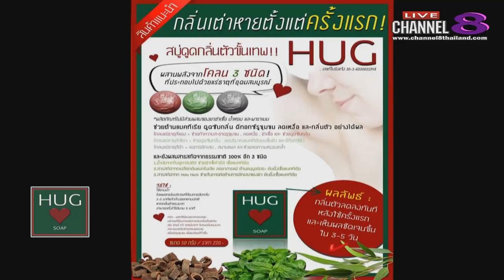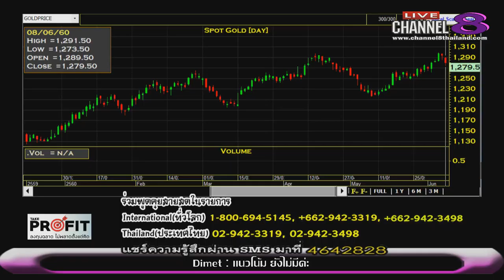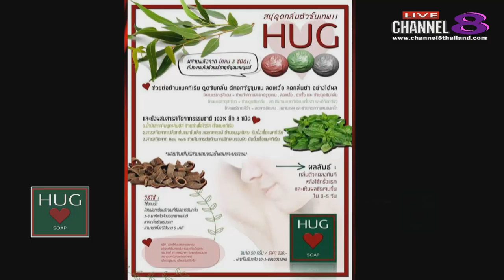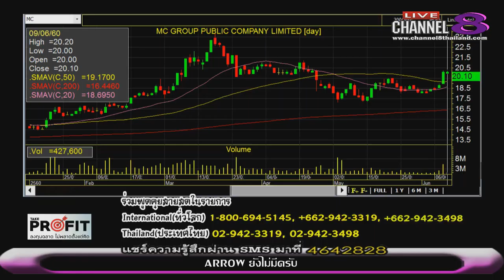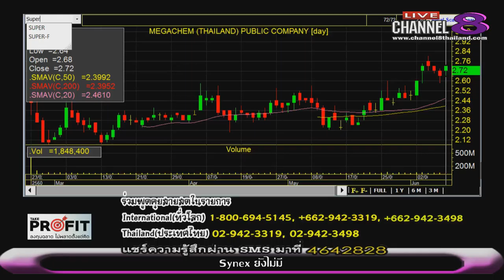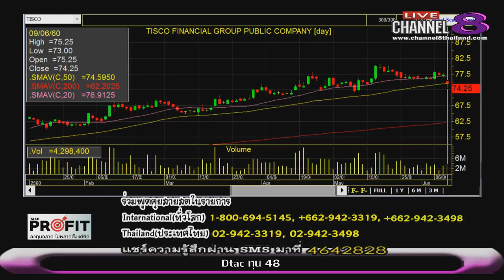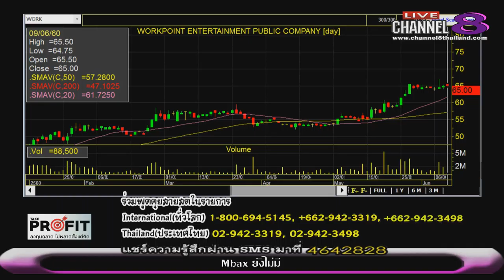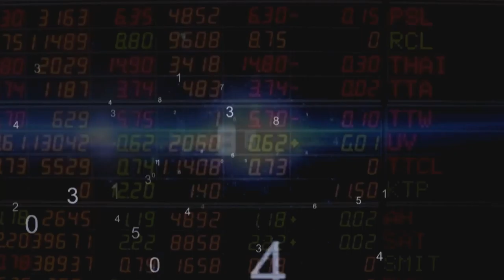Channel8Thailand : TakeProfit ฉลาดลงทุนไม่พลาดตั้งแต่คิด 09-06-60